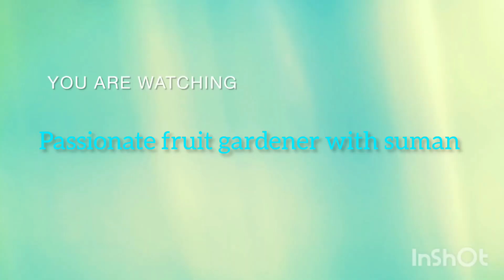জানেন!আপনার বাড়িতে কোন রম্বুটান গাছে ফল ধরবে|rambutan plant|fruit plant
best plant#best fruit plant#online nursery
# best plant for pot#best fruit plants#best fruit plant for pot# best fruit plants for containers gardening awesome garden#fruit garden#thai fruit plant nursery soonjibany krishi bioscope roof garden#trending#youtube oindrila nursery baidya nursery#bengal nursery sadia nursery bangladesh নীল বাংলা কৃষিবারোমাসি ফল#nilbangla krishi মিষ্টি ফল#exotic exotic fruit plant,
ছাদবাগান, সেরা ফলের গাছ, ছাদে ফল গাছ, থাই ভ্যারাইটি ফল গাছ, my garden overview, ছাদবাগান পরিদর্শন, container gardening, rooftop garden, thai varaity fruit plants, fruiting plants, mango varieties,
rooftop garden, garden, gardening, gardening tips, horticulture, agriculture, roof garden, the green practice, ছাদবাগান, বাগান করি, গার্ডেন, গার্ডেনিং, শখের বাগান, RUPEN & Hobbies,Rup Roof Garden